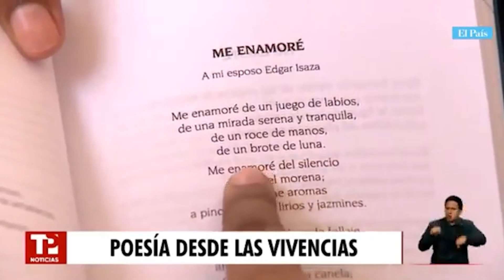Poesía para salvar vidas en Buenaventura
Cali | Escribir poesía se ha convertido en una herramienta importante para apoyar a niños y jóvenes en los barrios más vulnerables de Buenaventura. A través de versos e historias basadas en sus experiencias, están enfrentando la violencia.

X:   / tpnoticias_    (@TPNoticias_)
Transcripción